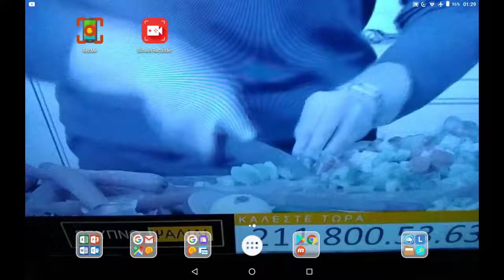Angry Birds in World of Winx level 1030 3 Star Walkthrough